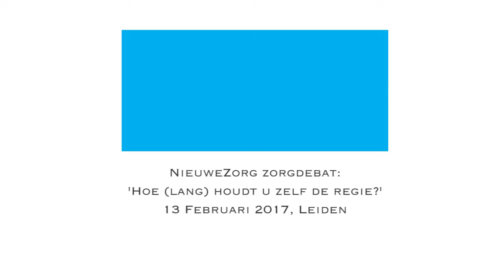De Zorgdroom van Mona Keijzer, Tweede Kamerlid CDA, NieuweZorg zorgdebat 13 feb. 2017, Leiden